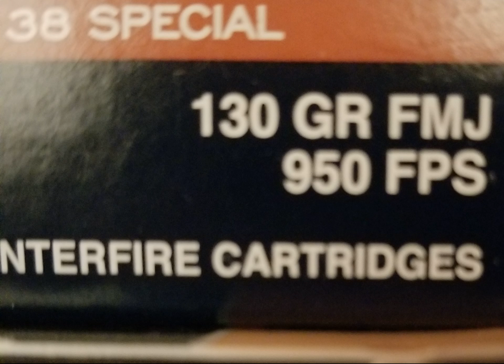38 Special - .38 Jake feat. Money Maria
Never jam up on me/like my 38 special/all the shit you done seen/ like my 38 special/take you everywhere that I be/ like my 38 special

Love to take you where you I roll like my thirty eight burner/I love you baby, for you, I will commit the murder/perverters and deserters we are/show you how to point the A-R/we stay loaded like movie stars/ride or die til the sun drops/you blow my mind like suicidal gunshots/all the shit we done been through together/ya never fold under pressure/where ya been all my life/I want you all the time/you're a dime and I'm your kind/let's get high/ I like you loaded and dangerous/we bang together in all kind of places/my motha fuckin homies like you too/but they don't know you like I do/so I play it cool, work the tool/like gorillas handle bananas/my bitch will kill your grandma/with a stainless hammer/like my thirty eight special

hook

Take you everywhere I go, like a bag of dro/ you amp me up like a cap of snow/polish you down so you can feel sexy as fuck/do what I gotta til you bust a nut/tell me your secrets/I unlock doors baby, see if my key fits/down for you, down for me, with the deepness/ we can hold court on the street and let the flames speak/before I snitch to a pig I let my viens leak/but you always have what it takes to tame me/I like the thirty eight over the three eighty/I shoot it out before I ever let them take me/I got mattress money, they'll never break me/it's going down with 5 rounds and a bedsheet/snub nose snuff those who contend me/just a hammer and no safety/(never jam up on me), since I was 18/I tried but you know I just can't stay clean/all the shit you done seen/ I can't turn back and you can't save me/never without you, take you every where that I be/ your my 38 special